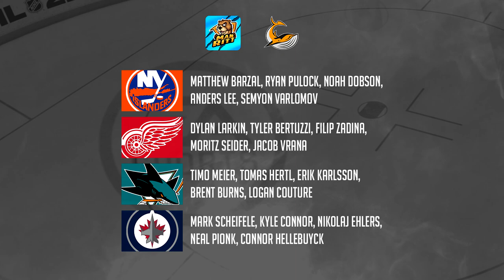NHL 22: Creators Simulation Hockey League Week 7 (CSHL)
Now into the penultimate week of CSHL before the playoff tree is determined. 👊